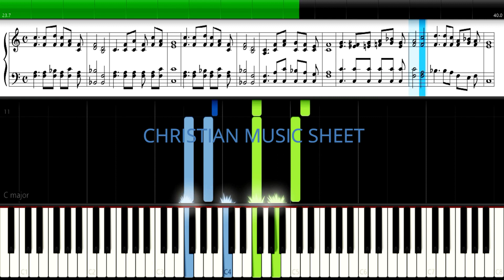What a Friend We Have in Jesus - MIDI - Christian Music Sheet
Learn "What a Friend We Have in Jesus" using Synthesia. Free notes and chords by Christian Music Sheet. Author: Joseph Medlicott Scriven (1855)